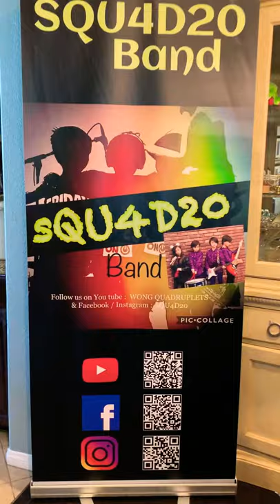Practicing Old Town Road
9 years old Wong Quadruplets